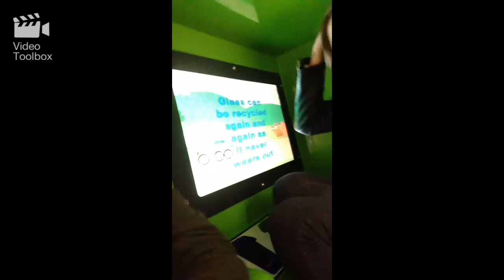Wheels on the bus | Lunch with Daisy | Shopping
Today I went to Basildon with one of my bestest friends Daisy, we went to subway and we went shopping!

Im wearing:
Parka-Primark
Jacket-H&M
Top-Primark
Jeans-New Look
Socks-Primark
Shoes-Very

Make up:
Maybeline The Colossal Extreme Mascara
Rimmel Wake me Up Concealor
Max factor lip gloss duo

Jewellery:
Earrings-Claires